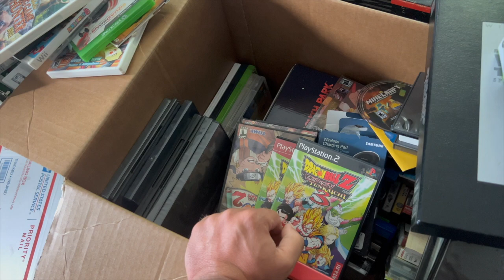Worlds Longest Yard Sale 2023 Day 5